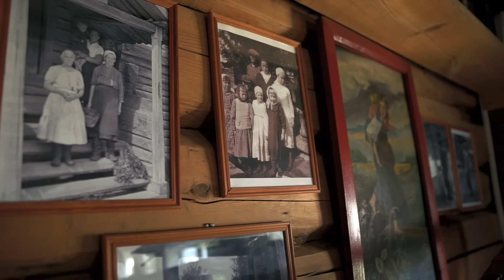RUSSIAN NORTH. How people live. Kitchen of the one of Russian the most beautiful villages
How people live in the RUSSIAN NORTH. Kitchen of the one of Russian the most beautiful villages

 Kinerma is  a  tiny village in Karelia, Russia. Only 2 families live there. The family of Nadezda Kalmykova is one of them. She cooked for us Karelian vendace (fish) soup

Fresh vendace - 500 g
Potatoe - 200 g
Carrot - 200 g
Salt, ground pepper - to taste
Bay leaf - 2 pcs.
Peppercorn - 10 pcs.